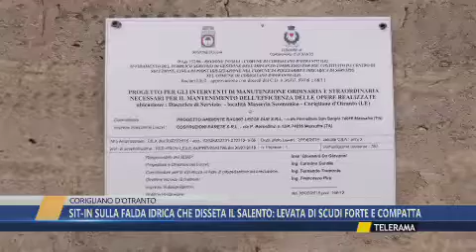SIT IN A CORIGLIANO CONTRO APERTURA DISCARICA: LEVATA DI SCUDI FORTE E COMPATTA